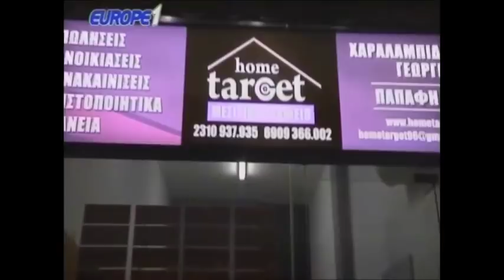Ραπτόπουλος - Αθλητικές Ταξιαρχίες 14-5-2018